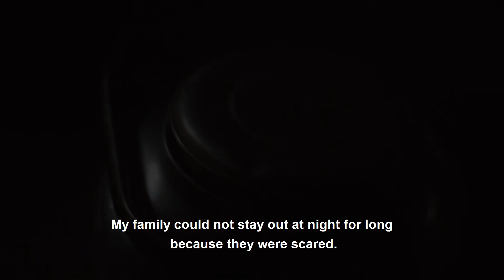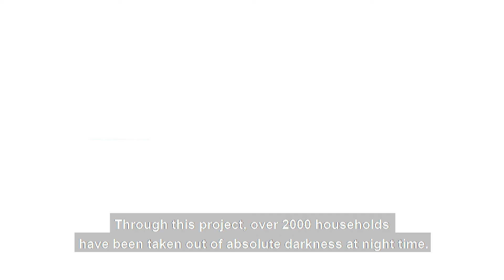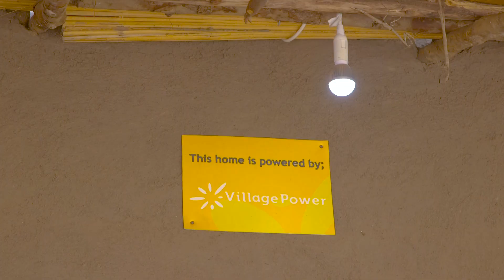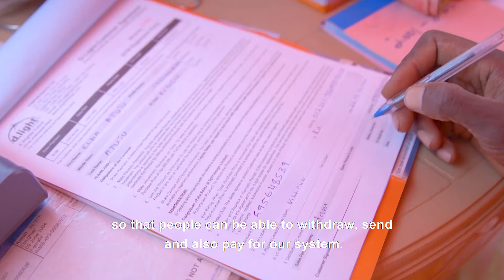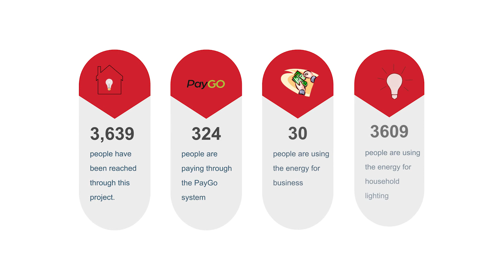Realities of life without access to energy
Energy Access Programme: Promoting access to sustainable renewable energy products and technology. Bidi Bidi Settlement, Uganda.

We are Mercy Corps, a global organisation facing the world’s toughest challenges and putting bold ideas into action.

In more than 40 countries we partner with youth, women, community leaders, government, influencers, businesses, supporters and people like you.

Together, a better world is possible.